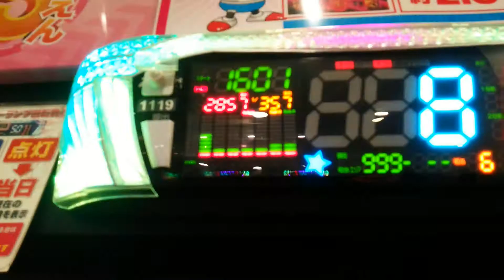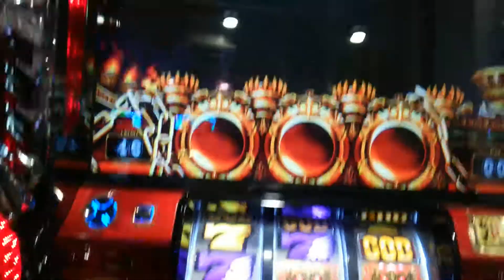【パチスロ】ゴッド 天井間際の挙動！？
勝率が尋常ではない投資案件です。

その名も【Alchemy FX】

過去の同種商品に比べて圧倒的な
安定感と勝率で、トレード経験者から絶賛を受けています。

 特徴１　アービトラージ手法を世界初のツール化
 特徴２　93.7％の高勝率でストレスがない
特徴３　サインに従うだけのトレードなので時間・労力要らず

少額で始めたモニターさんも同様に

10カ月で、10万円の資金が 60万円強に、
30万円の資金が 180万円以上になる、

という、大満足の実績を残しており
過去のＦＸ属性のサインツールの中で
最高評価を狙うのに相応しい商品となります。

気になった方はこちら

パチンコとは比較にならない安定性とそして勝率

パチンコ好きであればこちら増やしパチンコ・パチスロで遊ぶのもＯＫです。